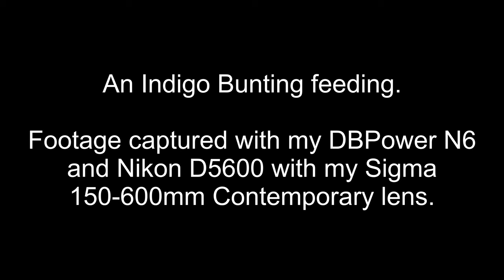34 Clicks | Indigo Bunting Feeding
A small handful of clips from my DBPower N6 action camera and my Nikon D5600 using my Sigma lens.

Nikon D5600 Two Lens Kit
Sigma 150-150mm Contemporary Lens F-Mount
DBPower N6